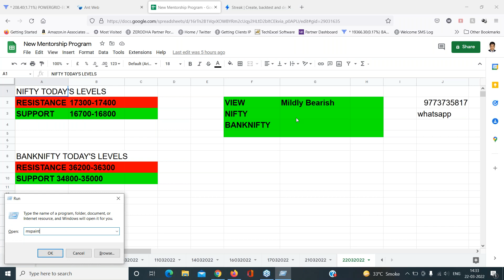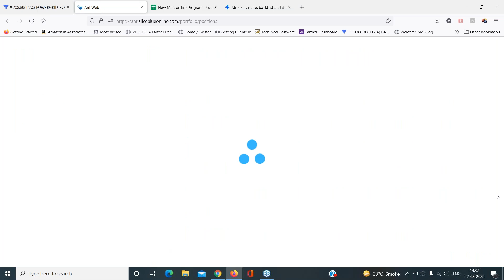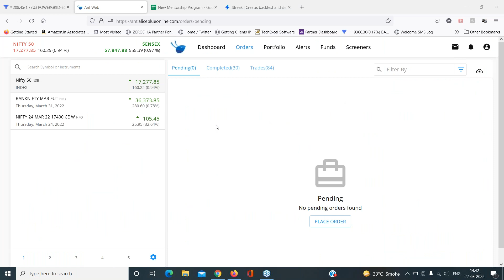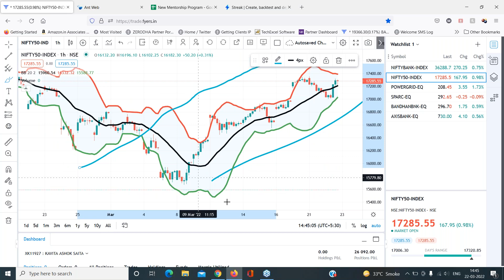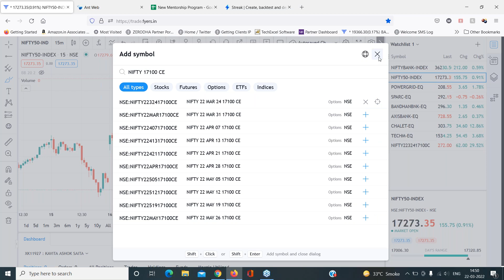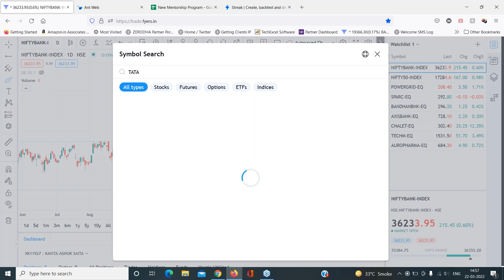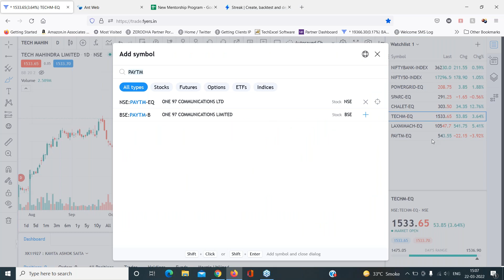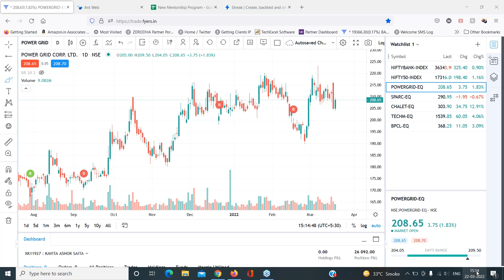Live Market Trading with Mr Manish Sharma Afternoon Session 22nd March